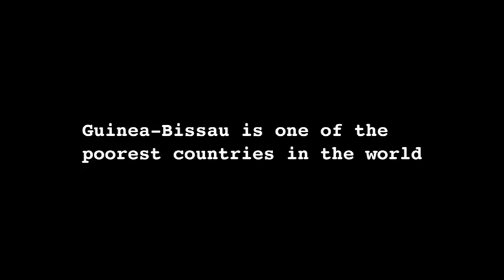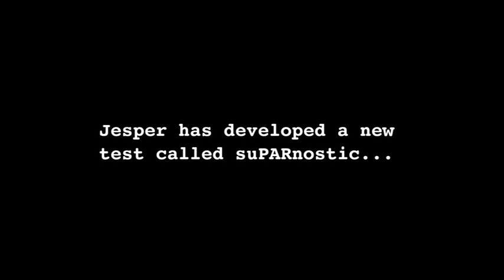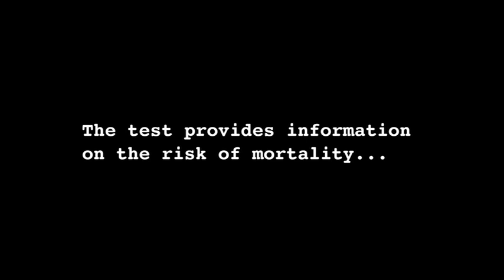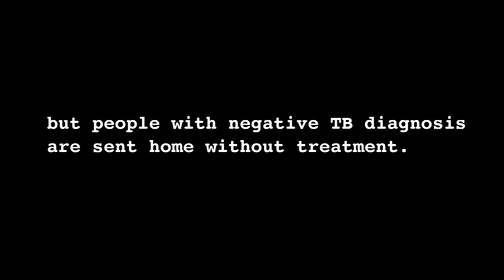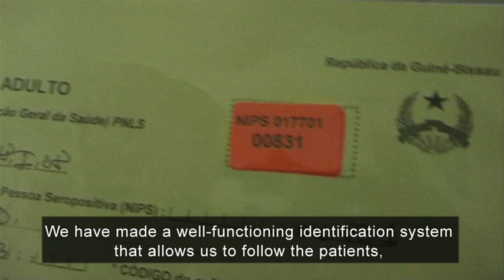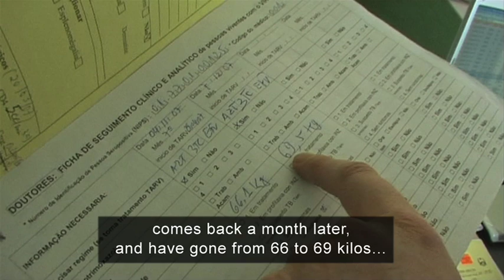The treaTBest study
Predicting mortality at hospitals in Guinea Bissau using a simple test, the suPARnostic assay. The study was supported by the EU FP6 programme.